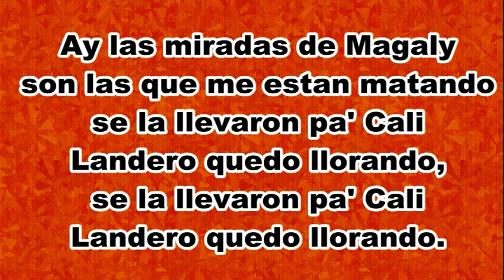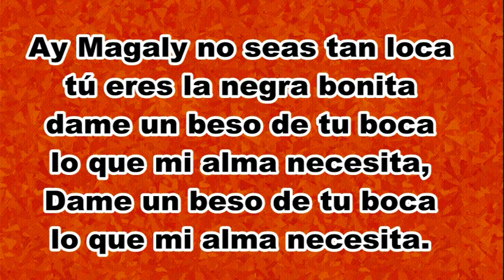Las Miradas de Magaly - Andrés Landero - LETRA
Las Miradas De Magaly:

Ay las miradas de Magaly
son las que me estan matando
se la llevaron pa' Cali
Landero quedo llorando,
Landero quedo llorando.

Ay Magaly no seas tan loca
tú eres la negra bonita
dame un beso de tu boca
lo que mi alma necesita,

son las que me están matando
 si calmaras mis pesares
yo no estuviera llorando,